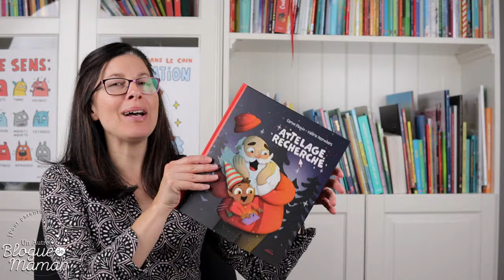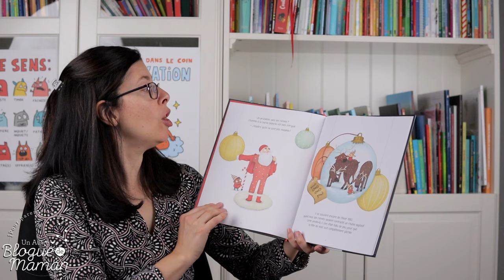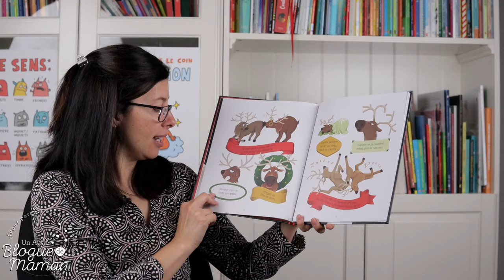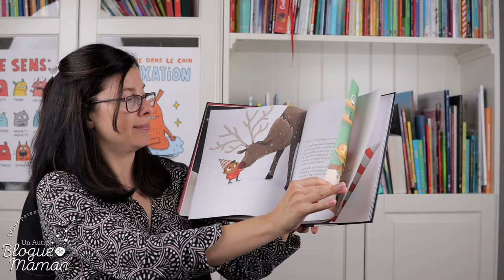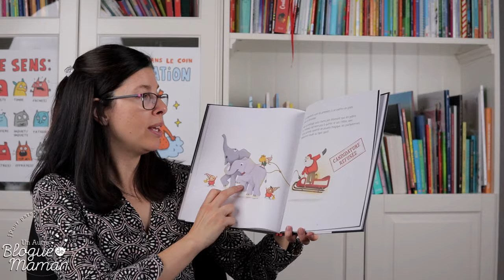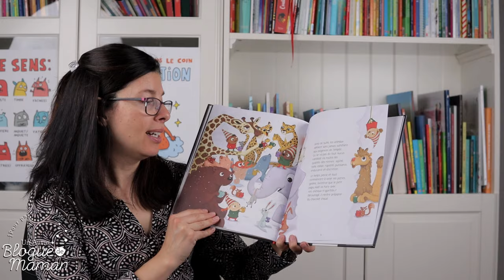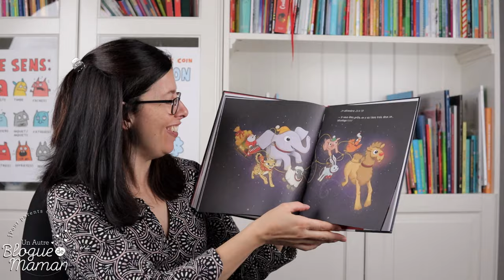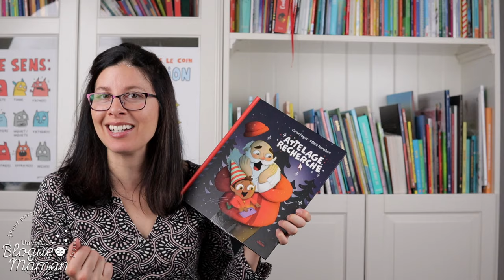Heure du conte 104, Attelage recherché, (spécial Noël)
Voici un album coup de cœur qui fait partie de mes suggestions de livres de Noël 2023! Le Père Noël se rend compte que ses rennes ont pris un coup de vieux! Il utilise Internet pour rechercher un nouvel attelage... Voici l'histoire parfaite pour le temps des fêtes. À lire encore et encore avec vos loulous!

Un petit bijou signé Carine Paquin et Valérie Desrochers!